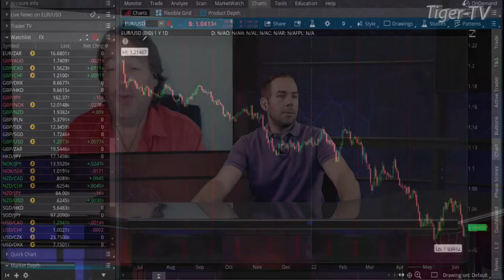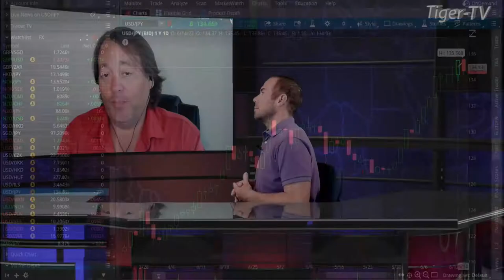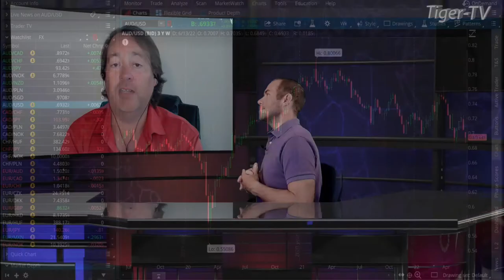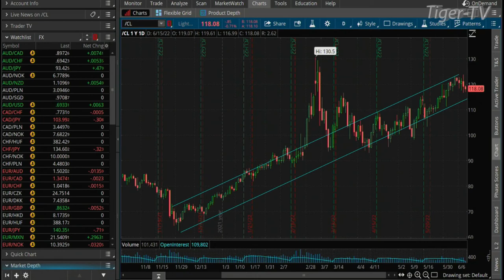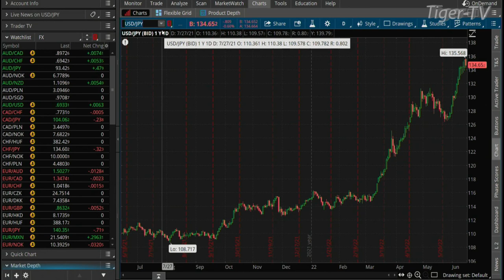June 15th, Teddy Kekstadt on The Morning Market Kickoff- 2022